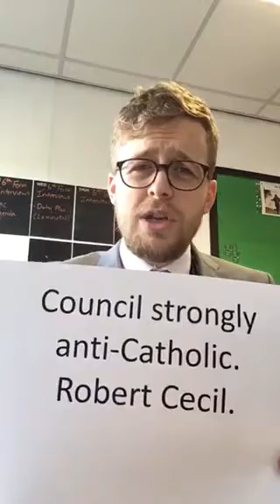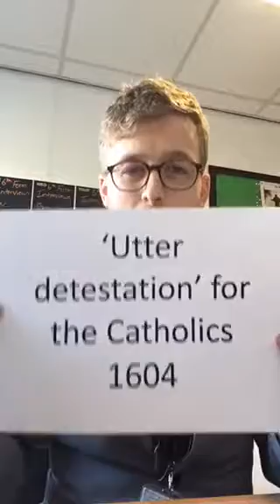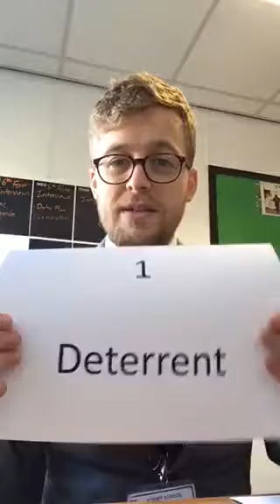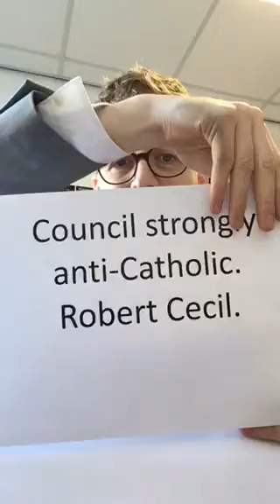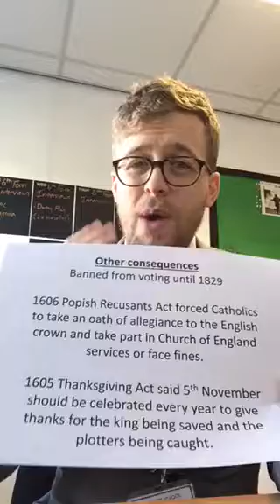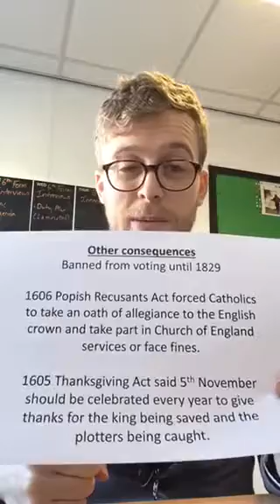Why were the gunpowder plotters punished so harshly?